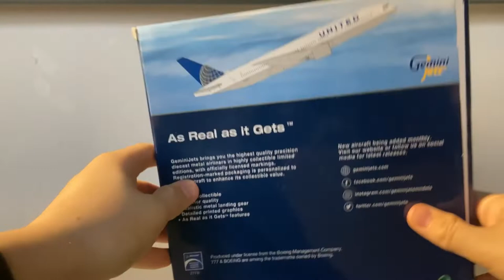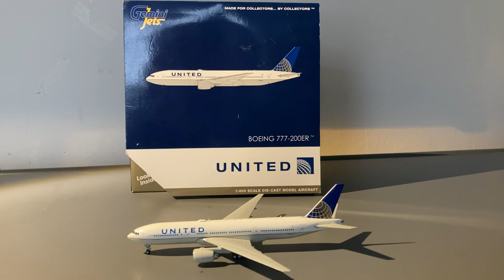OLD LIVERY! - 1:400 Unboxing #30!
Rose (Prod. by Lukrembo)